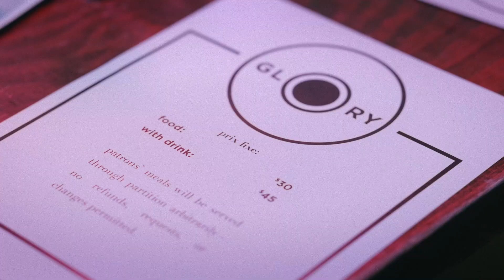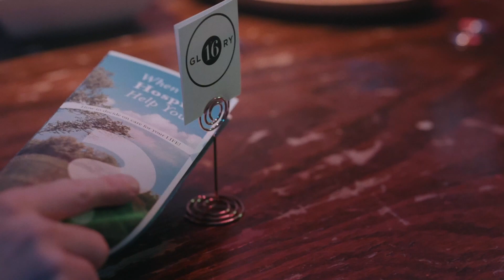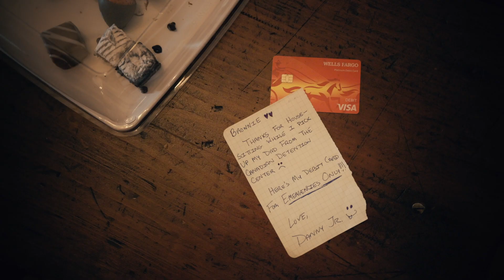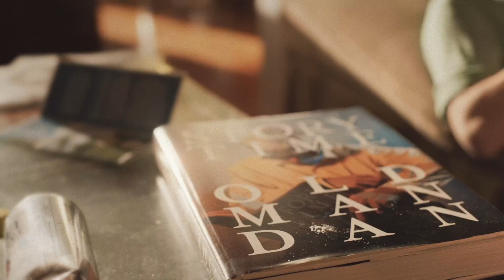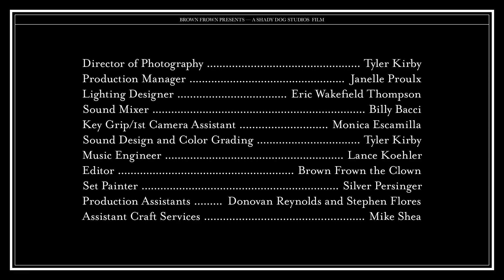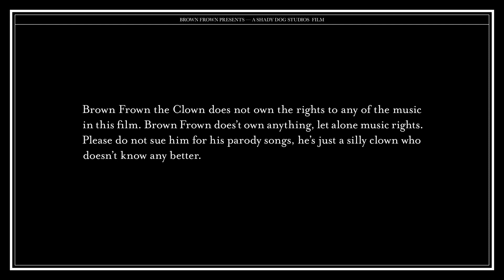‘Rock Hard With The Clown, A Rock N Roll Musical' Act IV: Clown Needs A Rock Fix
In Act 4: ‘Clown Needs A Rock Fix’ our sexually ambiguous hero, Brown Frown The Clown, has discovered he’s dying. He decides to put the cough syrup down for good and start yet another band so he can visit his estranged wife.

Does he die at the end? Do we kinda hope he does? Where did he put that bottle?!

Director: Brown Frown the Clown
Screenplay: Brown Frown the Clown
Production Manager: Janelle Proulx
Director of Photography: Tyler Kirby
Key Grip/First Camera Assistant: Monica Escamilla
Sound Mixers: Dana Ollestad, Andrew Uvarov, Janelle Proulx
Editors: Tyler Kirby and Brown Frown the Clown
Gaffer: Eric Wakefield Thompson
Special Effects Makeup Artist: Shelley Illmensee
Music Engineer: Lance Koehler
Science Advisor: Dr Rachel Davies
Medical Advisor: Dr Tim Browne
Assistant Craft Services: Mike Shea

Starring:
Danny Jr: Rocky Carmine
The Kisses Guitarist: Patrick Jensen
The Kisses Bassist: John Reaves
The Kisses Manager: Bert Martling
Food Deliverer: Ben Oliver
I-95 Collector: Self
Bartender: Jameson Babb
Pretty Girl: Francesca Lyn
Bar Patron #1: Mike Dulin
Bar Patron #2: Katy McCormack
Bar Patron #3 Jacob McFadden
Bar Patron #4: Tom Hall
Dancer: Sam Hall
Neighbor: Robert Fugate
Doctor: Steve Boschen
Brown Frown the Clown: Self
Old Man Dan: Self
RVA Magazine is equal parts magazine, online television station and curated events.

We recognize that there is a wealth of talented folks out there that need to seen. We have worked for close to 2 decades highlighting artists in our community and now we want to open up the platform to collaborate. If you have content or want to create content, reach out. We want to help YOU reach a new audience!